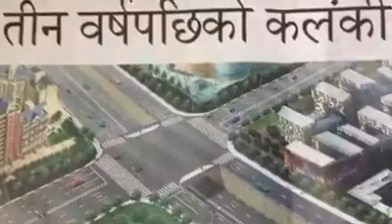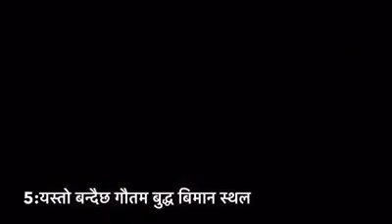Nepal After 5 years .. Can you believe it ?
सीतापाईलाबाट नौबिसे सुरुङ मार्ग  Sitapaila to Naubise Tunnel, East west Highway, Pokhara Airport, Kalanki Road, Gautam buddha airport,